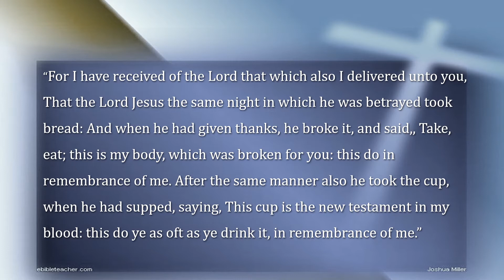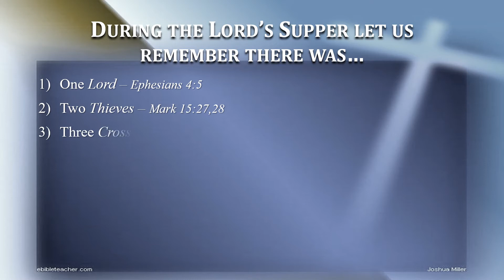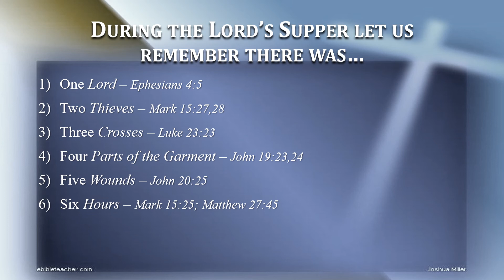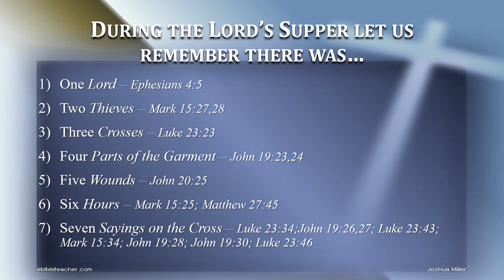Aids To Remembrance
1Corinthians 11:23  For I have received of the Lord that which also I delivered unto you, That the Lord Jesus the same night in which he was betrayed took bread: 24  And when he had given thanks, he brake it, and said, Take, eat: this is my body, which is broken for you: this do in remembrance of me. 25  After the same manner also he took the cup, when he had supped, saying, This cup is the new testament in my blood: this do ye, as oft as ye drink it, in remembrance of me.